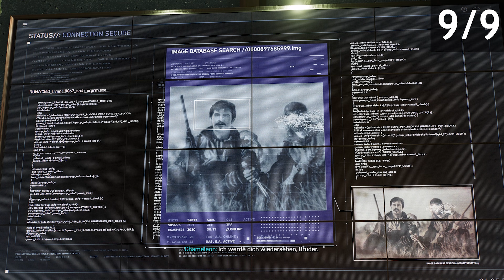Marvel's Spider-Man 2 | Data Collector | Trophy | Achievement Guide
*1* - 00:00
*2* - 01:16
*3* - 02:31
*4* - 04:02
*5* - 05:08
*6* - 06:17
*7* - 07:22
*8* - 08:22
*9* - 09:36

Marvel's Spider-Man 2 | Data Collector | Trophy | Gamerscore | Achievements Guide.
Complete "Target Identified"

Marvel's Spider-Man 2 | Datensammler | Trophäe | Erfolg | Errungenschaften | Achievement | Achievements.
Schließe „Ziel identifiziert“ ab.

Marvel's Spider-Man 2 | Recolector de datos | trofeo | logros.
Completa "Objetivo identificado"

Marvel's Spider-Man 2 | 数据采集专员 | 奖杯 | 成就
完成“目标已确认”。

Marvel's Spider-Man 2 | データコレクター | トロフィー | 実績
"獲物の正体"をクリアする

Marvel's Spider-Man 2 | Collezionista di dati | Trofeo | Achievement
Completa "Bersaglio identificato"

Marvel's Spider-Man 2 | Collecte de données | Trophée | Réalisations
Terminer "Cible identifiée"

Marvel's Spider-Man 2 | Архивариус | Трофей | достижения
Завершить эпизод «Цель опознана».

4K 60FPS is ready at Friday
4K 60FPS ist am Freitag fertig
Lukinator 2321